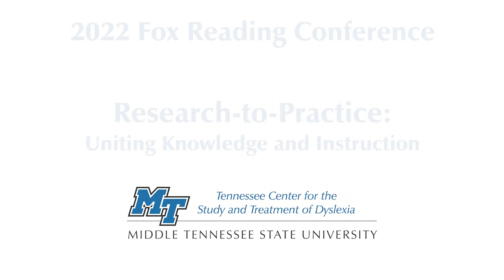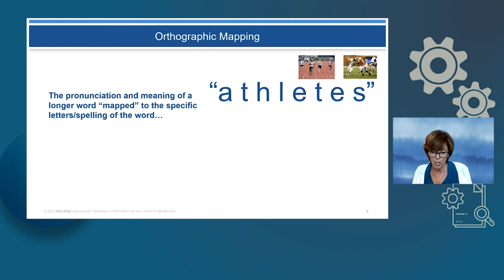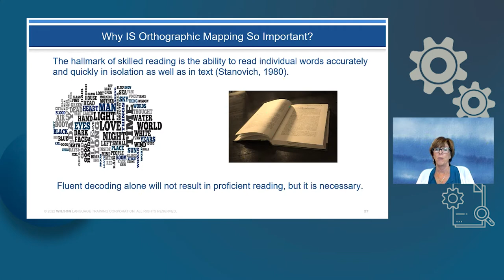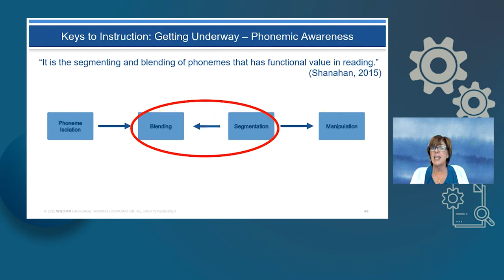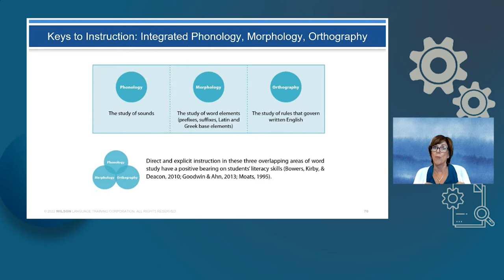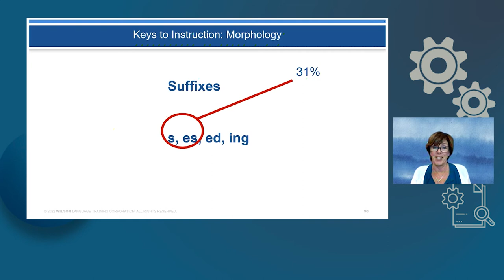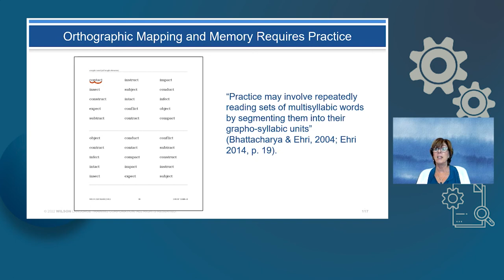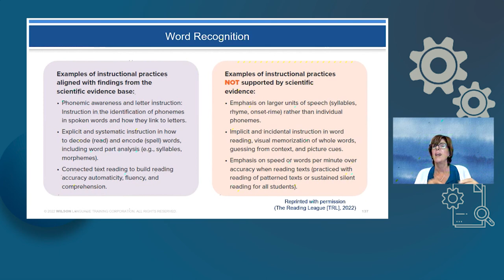Advanced Orthographic Mapping: How the Science of Reading Informs Foundational Reading ...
Full title: Advanced Orthographic Mapping: How the Science of Reading Informs Foundational Reading Instruction Beyond Phonemic Awareness and Phonics

Skilled readers must establish sufficient word-level proficiency so that words are recognized automatically. In this session, Barbara Wilson will draw on the science of reading that forms the underlying basis for all reading instruction to discuss the key elements necessary to firmly establish phoneme/grapheme correspondence and beginning decoding skills. Additionally, she will describe the critical importance of going well beyond that to help students establish orthographic memory of words at more advanced levels. Lastly, she will describe how building knowledge, from the beginning, is a key component of foundational reading instruction.

Learning Objectives
• Understand the role of orthographic mapping in learning to read
• Recognize the type of instruction needed to support the orthographic mapping process
• Gain knowledge about orthographic memory and why it is important
• Learn about Ehri’s phases of reading acquisition and determine how they relate to orthographic mapping
• Identify the instructional factors that facilitate orthographic mapping and memory at each of Ehri’s phases of reading acquisition
• Understand the concepts of and instructional strategies for developing phonemic awareness, phonics, phonology, morphology, and orthography
• Recognize that practice leads to automaticity

Barbara Wilson
Barbara Wilson is the co-founder and president of Wilson Language Training, which provides materials and professional learning throughout the country. She has worked to improve the lives of individuals with dyslexia for over 30 years. Barbara is the author of 3 programs: Wilson Reading System® for students with dyslexia, now in its 4th edition; Wilson Just Words® an intervention for older students with a word-level deficit; and Fundations® for students learning to read in K-3. Barbara developed and oversees graduate courses and clinical practicums that lead to Wilson® Dyslexia Practitioner and Therapist certifications, which are accredited International Dyslexia Association (IDA) Tier 3 training programs. This certification is also an integral component for several university programs.

Barbara is a founding member of the Global Implementation Society as she is dedicated to implementation and recently co-edited an International Dyslexia Association publication on this subject with an emphasis on how to bridge the gap between research, educational legislation, and classroom instruction. At Wilson Language Training, she assures that the principles of implementation science are incorporated into the literacy work with districts throughout the country. Barbara provides professional expertise for several organizations and efforts dedicated to reading and dyslexia. She is also a reviewer and contributor to the International Dyslexia Association’s fact sheets for parents and educators. In 2015, she testified in front of the U.S. House of Representatives’ Committee in support of H.R. 3033, the Research Excellence and Advancements for Dyslexia (READ) Act, which was later signed into law. Barbara has been awarded honorary doctorate degrees from two Massachusetts institutions: Becker College and Fitchburg State University.